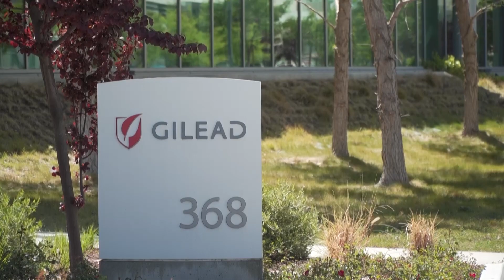EUA APROVAM REMDESIVIR PARA TRATAMENTO DO NOVO CORONAVÍRUS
A agência americana reguladora de medicamentos e alimentos (FDA) autorizou o uso do antiviral remdesivir para o tratamento de pacientes com o novo coronavírus. O anúncio foi feito nesta sexta-feira o presidente Donald Trump.